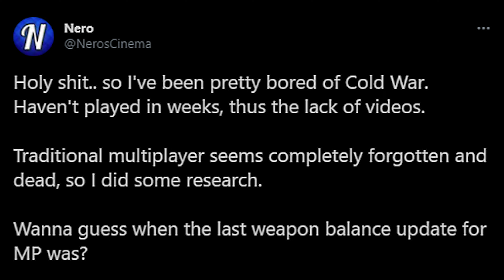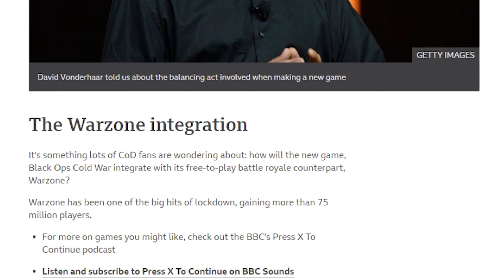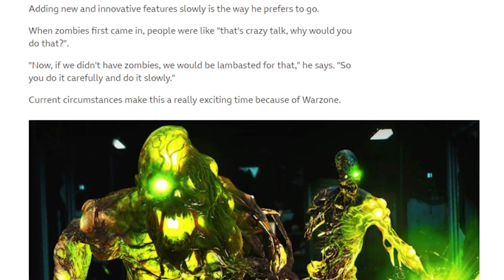is COD dropping the 6v6 Modes? (Discussion)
I've seen a lot of discussion over the past week about how 6v6 almost seems like an afterthought in Black Ops Cold War. I wanted to put my 2 cents into the conversation as well.

Timestamps
0:00 Intro
1:40 Everything Available in Cold War at this moment
4:30 You might not like everything available
7:00 Final Thoughts on this subject
10:00 Please Like & Subscribe!

Call of Duty: Black Ops Cold War is an FPS video game developed by Treyarch, Raven Software, and published by Activision. It is the sixth installment of the Black Ops series, and the seventeenth installment in the overall Call of Duty series. Serving as the direct sequel to Call of Duty: Black Ops, Black Ops Cold War released on November 13, 2020.